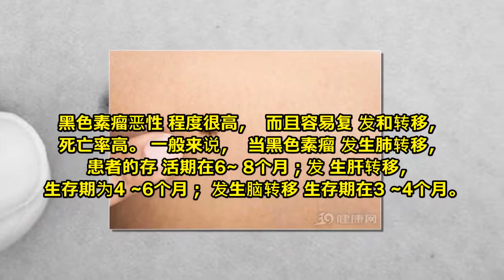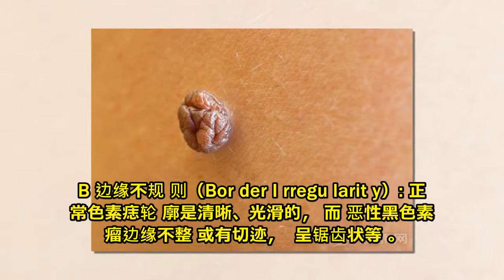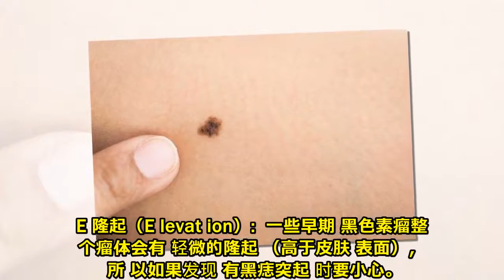会癌变的痣，往往有5个特征，症状越多，病情越严重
痣会变成癌，很多人都听说过，如果是这样，那么是不是痣长得多的人发生癌变的风险会高很多呢？他们又该如何避免呢？

说到痣，大家都对它很熟悉。医学上一般称之为色素痣、痣细胞痣、黑素细胞痣或普通获得性黑色素细胞痣，是人类身上最为常见的一种良性皮肤肿瘤，所以有时会把它称为良性痣。

现如今人人闻癌变色，即使是良性肿瘤，也跟“癌”挨边，难免让人又惧又怕。

其实，基本每个人身上都有痣，有些人是天生的，有些是后天色素痣，即使身上痣很多，也不要过分担心，因为良性色素痣恶变的可能性非常小。

和其他癌变一样，良性痣出现恶变同样出于细胞分裂失控，变成恶性细胞。不断分裂的恶性细胞进入表皮层内，横向移动，变成早期黑色素瘤。如果在表皮内迁移的黑色素瘤没有被处理，还会垂直地往表皮上下生长。

黑色素瘤往下长就会进入真皮，并可能进入真皮里的血管和淋巴管，从而发生远处转移，进入肺肝脑和骨骼。